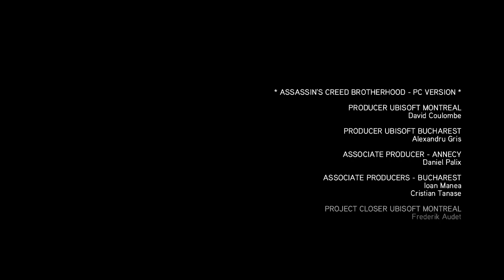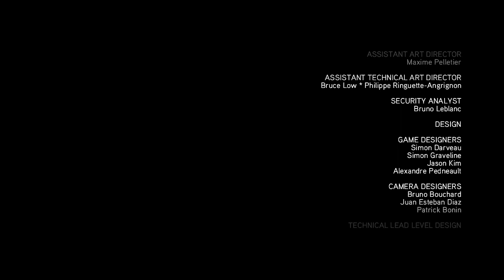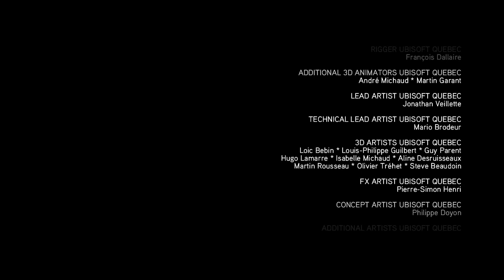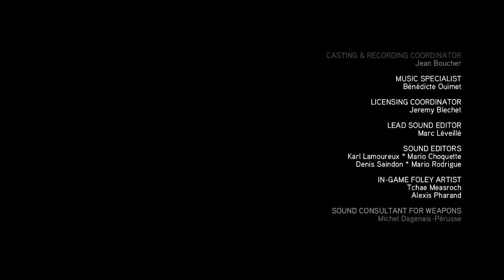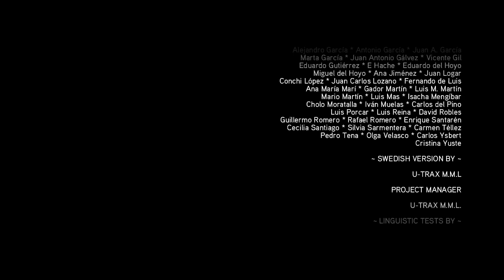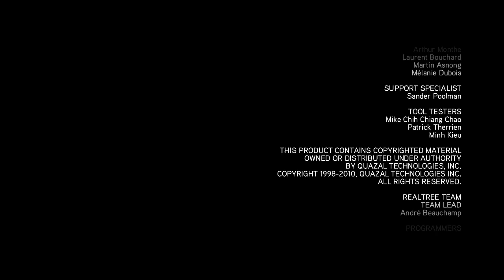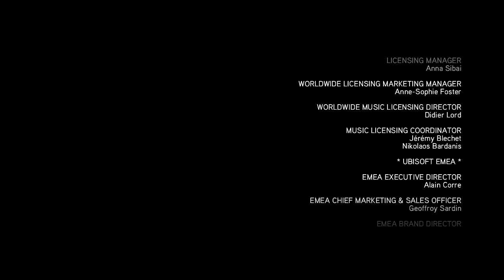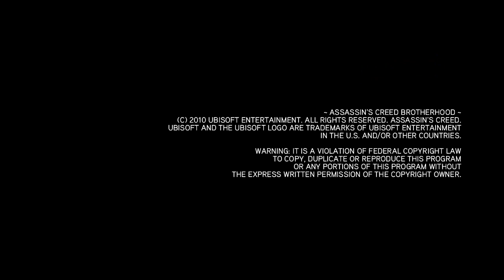Assassins Creed Brotherhood Lost Episode finale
League of Legends Referal Code
Steam
"Tricky8889"
PSN Name
overkill2990
Skype
ov3rk1ll1